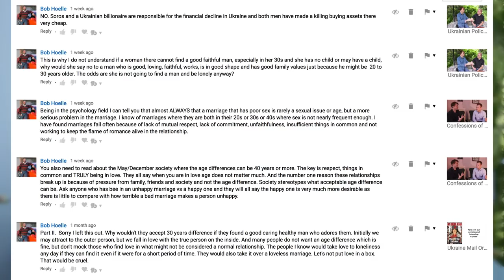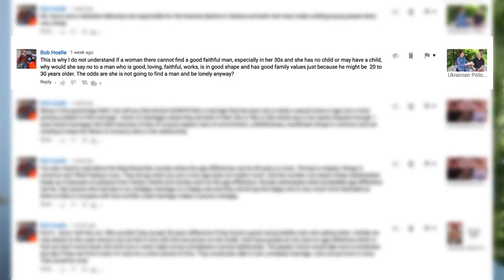Finding Ukrainian Girls Is Like Fishing - Catch And Release vs. Catch And Keep